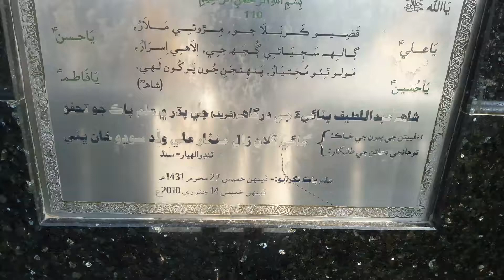Shah abdul latif bhtai